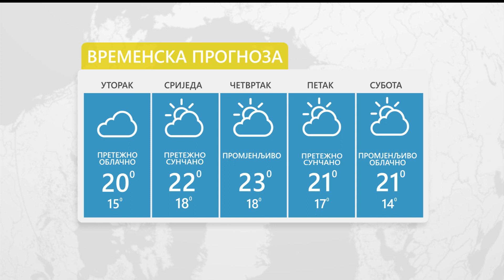Vrijeme: Sutra pretežno sunčano uz malu oblačnost - 29.10.2024.